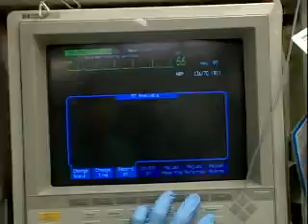Anesthesiologists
Administers anesthetics to render patients insensible to pain during surgical, obstetrical, and other medical procedures: Examines patient to determine degree of surgical risk, and type of anesthetic and sedation to administer, and discusses findings with medical practitioner concerned with case. Positions patient on operating table and administers local, intravenous, spinal, caudal, or other anesthetic according to prescribed medical standards. Institutes remedial measures to counteract adverse reactions or complications. Records type and amount of anesthetic and sedation administered and condition of patient before, during, and after anesthesia. May instruct medical students and other personnel in characteristics and methods of administering various types of anesthetics, signs and symptoms of reactions and complications, and emergency measures to employ.